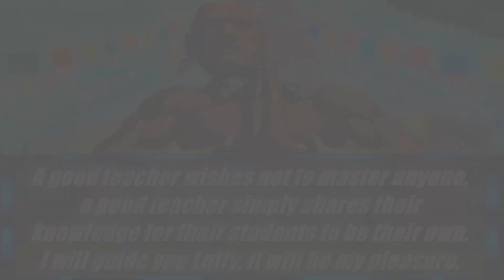MUGEN 2021 - LUFFY VS. DHALSIM (With Dialogue)